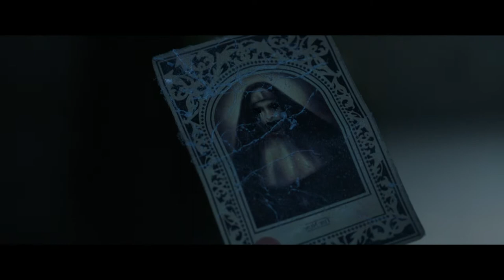SWITCH: 'The Nun' Teaser Trailer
When a young nun at a cloistered abbey in Romania takes her own life, a priest with a haunted past and a novitiate on the threshold of her final vows are sent by the Vatican to investigate. Together they uncover the order’s unholy secret. Risking not only their lives but their faith and their very souls, they confront a malevolent force in the form of the same demonic nun that first terrorised audiences in 'The Conjuring 2', as the abbey becomes a horrific battleground between the living and the damned.

'The Nun' is directed by Corin Hardy and stars Demian Bichir, Taissa Farmiga, Jonas Bloquet, Charlotte Hope, Ingrid Bisu and Bonnie Aarons.